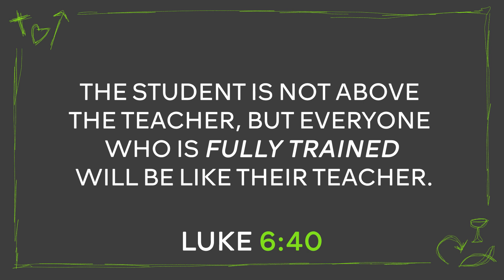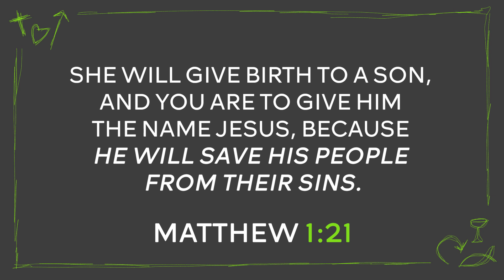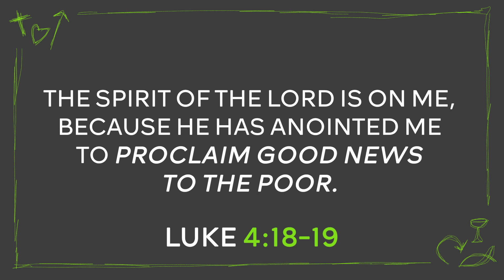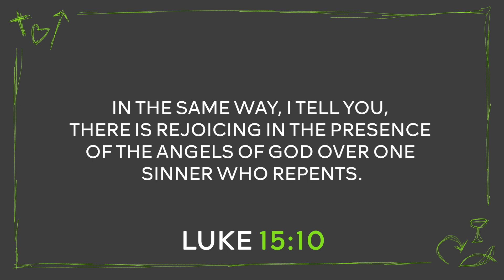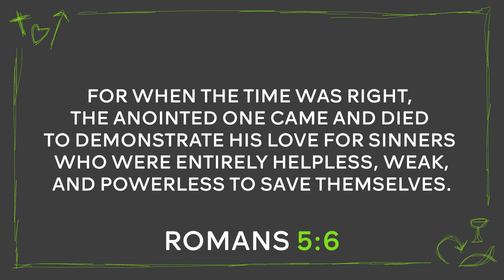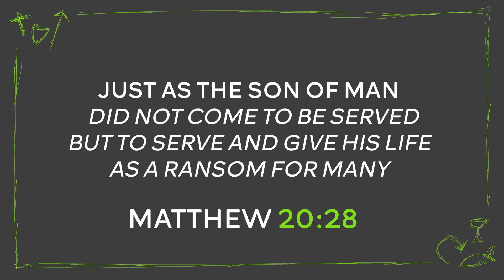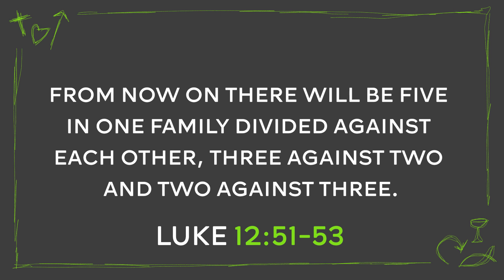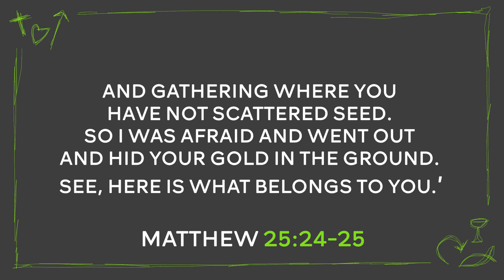Why didn't Jesus end the Roman empire? // The Chosen // Message 3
Jesus doesn't do what we expect or what we necessarily want him to. The Jews expected a leader to defeat the Roman Empire, but Jesus came, welcomed the sinners and died on a cross. Heavens plan looks very different to ours. But does our mission align with Jesus'?